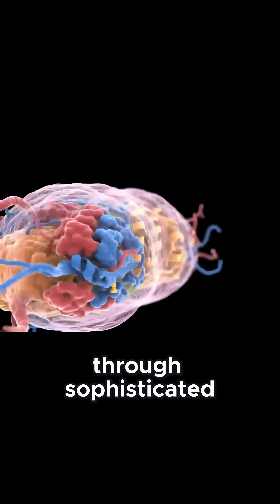Meet the 'Genetic Eve' of the Black Death: The Mother Strain Discovered!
Discover the groundbreaking genetic analysis that identified the original plague strain behind the Black Death! This clip is a thrilling blend of science and history, perfect for viewers eager to learn how modern genetics solves ancient mysteries. Share to amaze your friends!

The genetic signature they found belong to Urcinia pestis, the bacterium responsible for plague. But this wasn't just any strain of the deadly microbe. Through sophisticated phylogenetic analysis, they determined that this particular strain was the direct ancestor of all the plague variants that would later devastate the medieval world. They had found the mother strain, the genetic Eve of the Black Death. But how did scientists know this was truly the source? The answer lies in the remarkable precision. Of modern genetic analysis. By comparing the DNA from the Kyrgyzstan cemetery with plague genomes from victims across Europe and Asia, researchers could trace the evolutionary family tree of Ursinia pestis. The results were unambiguous. All later plague strains descended from this single population near Lake Issick Cool. The implications are staggering. This means that sometime around 1338, a new and particularly virulent strain of plague emerged in this specific region of Central Asia.